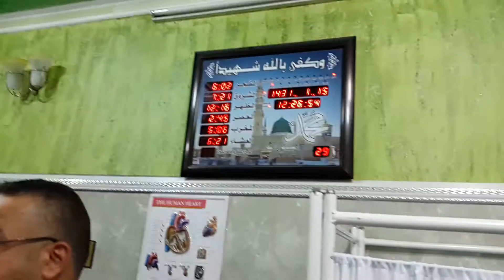mala ali kurdi 009647504487408 علاج مرض عقم